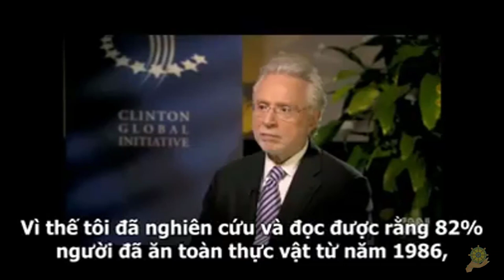Ăn Chay | Tổng Thống Mỹ Bill Clinton Ăn Chay Vì Sức Khỏe | Thuần Chay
Video cùng chủ đề:
Thực Dưỡng I Hỏi I Ăn Chay Không Đầy Đủ Dinh Dưỡng Nuôi Cơ Thể I Ngô Đức Vượng I Minh Triết
Thực Dưỡng Level 2 | Tri Túc Trong Thực Vật | Biết Ơn Thực Phẩm Đang Ăn | Sách Vui Khỏe Đường Tu
Ăn Chay | Vì Sao Loài Người Chỉ Nên Ăn Thuần Chay Bác sĩ Nguyễn Thị Kim Hưng Chia Sẽ
Thực Dưỡng | Khoa Học Đã Chứng Minh Cơ Thể Con Người Chỉ Thích Hợp Với Thuần Chay | Phóng Sự
[Ăn Chay] So Sách 2 Trường Mẫu Giáo Ăn Chay Và Ăn Mặn - Bác Sỹ Bùi Việt Hoàng I Thuần Chay